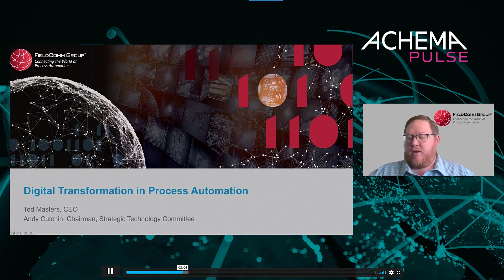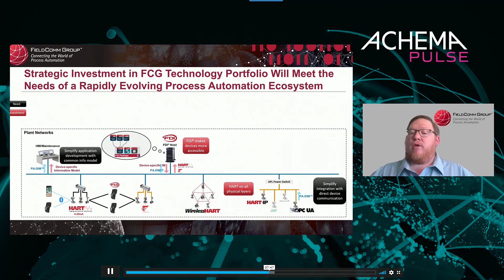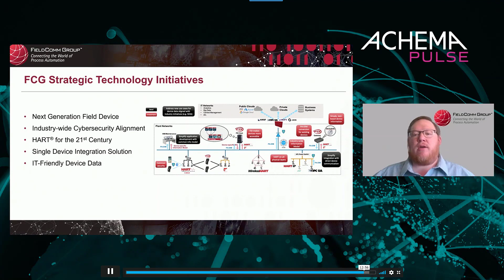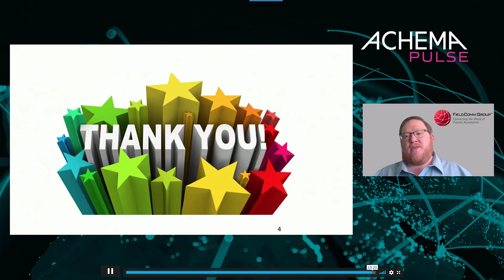Digital Transformation in the Process Automation Industry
In this presentation Ted Masters, FieldComm Group CEO and Andy Cutchin, FCG's Strategic Technology Committee Chair, provide an overview of FieldComm Group technologies and give insights into how these technologies help enable digital transformation in the process automation industry and help users turn data into valuable information.